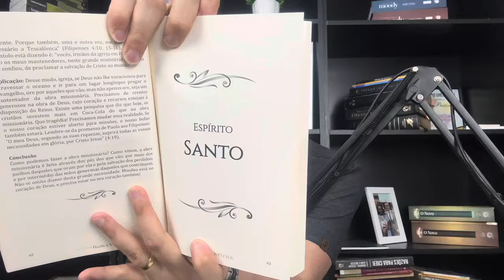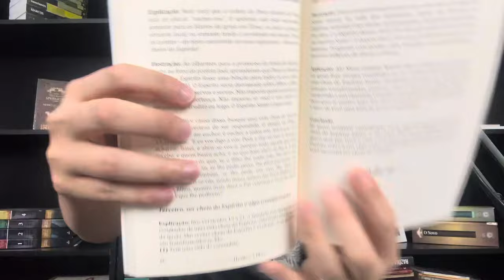COMO DAR UMA SAUDAÇÃO NA IGREJA DO JEITO CERTO Thalles Villas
🔻🔻 Ferramentas para pregadores 🔻🔻

- Comentário Bíblico Expositivo Warren Wiersbe:

- Dicionário Bíblico VINE:

- Bíblia de Estudo Nova Almeida Atualizada:

COMO DAR UMA SAUDAÇÃO NA IGREJA DO JEITO CERTO

Muitos crentes, ao serem convidados para dar uma saudação na igreja, veem-se diante da barreira de dar uma palavra no culto, não sabendo por onde começar, nem o que fazer para preparar uma saudação rápida. Diante disso, eles recorrem a dicas para pregadores iniciantes, para que possam se sair da melhor forma ao dar uma saudação poderosa na igreja.

Neste vídeo, minha proposta é que novos convertidos aprendam a dar uma saudação, de forma simples e prática, passo a passo, junto comigo. Me esforcei para que este vídeo seja o mais didático possível, para ajudar o maior número de novos convertidos possível.

Muita atenção neste vídeo, pois ele vai te abençoar demais!

Grande abraço,

Pr. Thalles